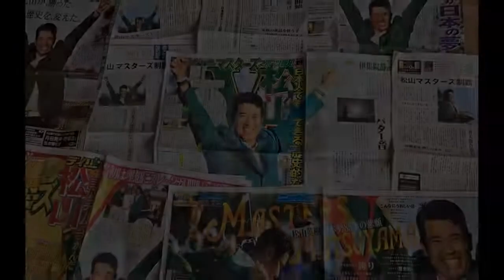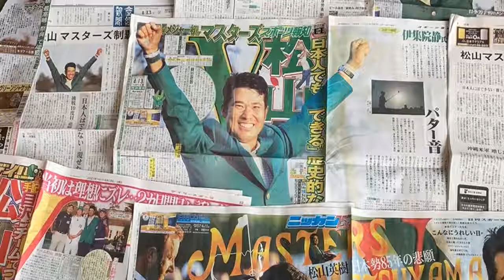久保建英、“今季3度目”のレアル戦へ。異例の状況にスペイン紙も注目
ヘタフェの日本代表MF久保建英は、自身の保有権を持つクラブであるレアル・マドリードと今季リーグ戦で3度目の対戦を迎える。非常に珍しい状況であるとしてスペイン紙『アス』も注目している。 【今シーズンの久保建英はDAZNで！ いつでもどこでも簡単視聴。1ヶ月無料お試し実施中】 　久保はビジャレアルにレンタルされていた今季前半戦には11月に行われたリーガ第10節の試合でマドリーと対戦。冬の移籍市場でヘタフェに移ったあと、2月には延期されていた第1節のマドリー対ヘタフェ戦が行われた。 　今週末の18日に行われる第33節の試合では、ヘタフェはホームにマドリーを迎える。冬に移籍した選手が、日程の都合により同じ相手と3回対戦することは起こり得るが、「レンタルに出された選手が保有元クラブと3回も対戦するのは珍しい」と『アス』紙は12日付記事で伝えている。 　久保がマドリーと3回目の対戦を迎えることになる理由は日程だけでなく、契約条件にもある。選手が他クラブにレンタルされる場合には、保有元クラブと対戦する試合への出場を禁じる契約条項が設定されることも多いが、マドリーは久保も含めた近年のレンタル選手にこの条項を設定していない。マジョルカにレンタルされた昨季も、久保は2回のマドリー戦に出場していた。 　前節カディス戦には先発で出場した久保だが、51分と早めの時間に交代していた。マドリー戦で出場機会を得て活躍できれば来季以降の復帰に向けたアピールにもなるが、その場合は接戦の優勝争いを演じる保有元クラブの邪魔をする形となる可能性もあるかもしれない。 【了】